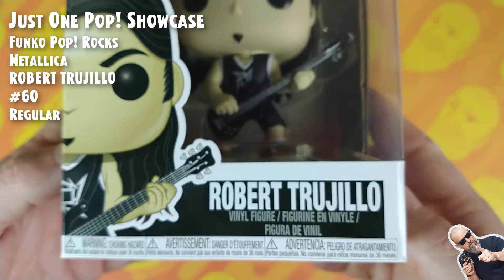Funko Pop Rocks: Metallica - Robert Trujillo - #60 // Just One Pop Showcase